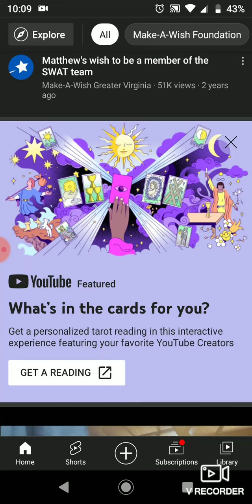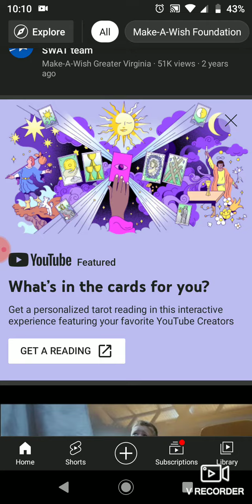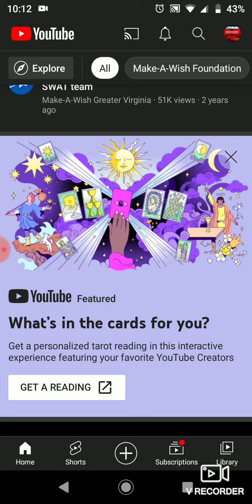The creators of YouTube/Google is promoting WITCHCRAFT and DIVINATION. (Get right with God soon/now)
This video is too warn the whole world of what's coming and what is already here.